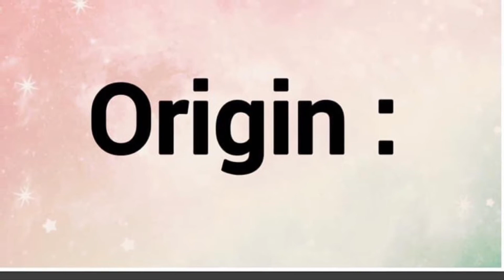Arieanna | Name Origin Variations